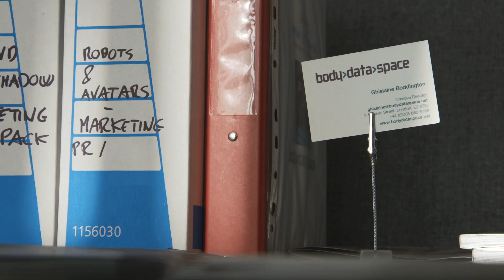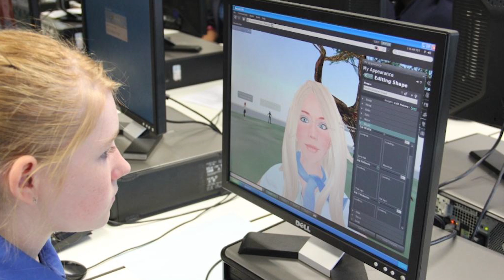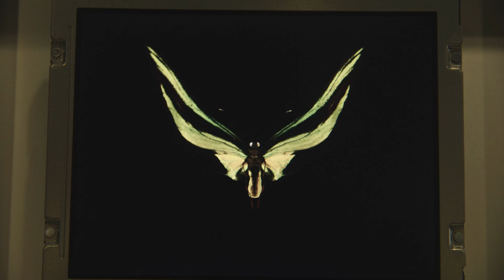Ghislaine Boddington - Robots & Avatars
Ghislaine Boddington discusses her research into the representation of the body in virtual physical environments.